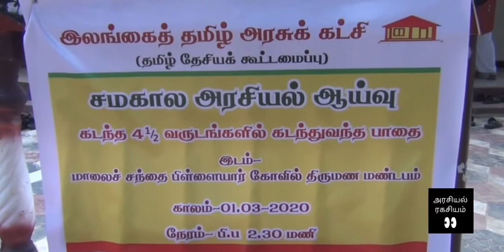சமகால அரசியல் ஆய்வு | தமிழ்த் தேசியக் கூட்டமைப்பு | TNA Jaffna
யாழ்ப்பாணத்தில் நடைபெற்ற மாபெரும் அரசியல் நிகழ்வு

உடனடி செய்திகளையும்  இலங்கை அரசியல் ரகசியங்களையும் இங்கே தெரிந்துகொள்ளலாம்.

லைக் செய்து கொள்வதோடு நண்பர்களோடும் பகிர்ந்து கொள்ளுங்கள்.

உங்கள் ஆதரவு இன்னும் உண்மைச் செய்திகளை உடனுக்குடன் கொண்டுவர ஊக்குவிக்கும்.
அப்ப சந்திப்பமே..